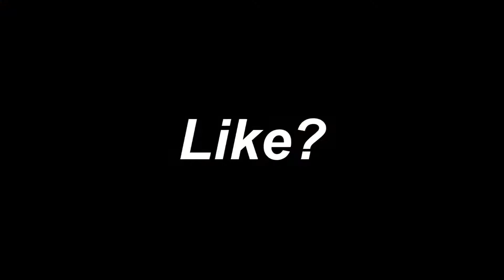Fortnite Montage- Bean (Kobe) ⛹️‍♂️ (But it’s Perfectly Synced)